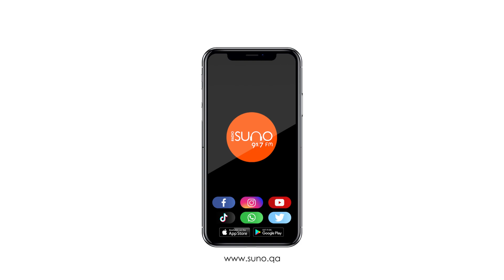അച്ഛൻറെ സാന്നിധ്യത്തെ ഓർമ്മകൾകൊണ്ട് അടയാളപ്പെടുത്തി ഹരിശ്രീ അശോകൻറെ മകൾ ശ്രീക്കുട്ടി I RADIO SUNO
ചിരി വഴികളിൽ തണൽ വിരിച്ച അച്ഛന്റെ സാന്നിധ്യത്തെ ഓർമ്മകൾ കൊണ്ട് അടയാളപ്പെടുത്തുകയാണ് ഹരിശ്രീ അശോകന്റെ മകൾ ശ്രീക്കുട്ടി